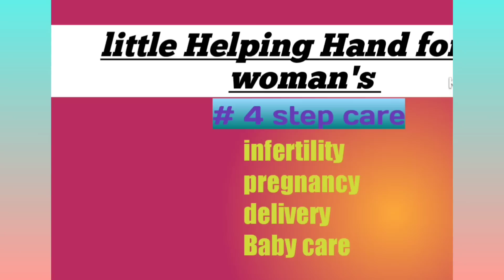How to get pregnant fast/लवकर गरोदर राहण्यासाठी महत्वाचा टिप्स/गर्भ राहण्याचे योग्य उपाय/मराठीत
garbh rahnayche upay#Infertility#Lavkar garodhar rahnyasathi upay by dr sarika Gadekar#garodharrahnyasathiupay#pregnancyrahnyasathiupay#pregnantrahnyasathiupay#pregnantkasraht#matrutvekgondasanubhav#dr#marathi